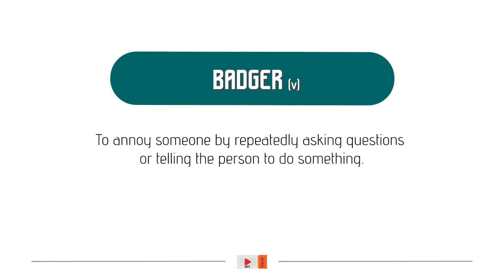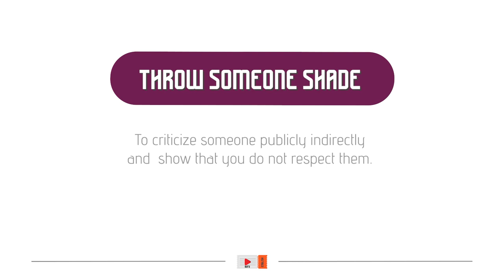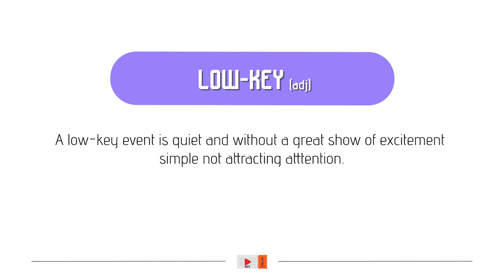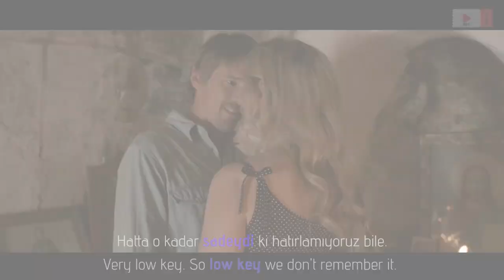English Slang | Learn English With Movie Scenes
As you all know, slang words are part of daily language, so we wanted to mention some of them in this video. Please, don't forget to make your own sentences using the slangs in the video, and share them with us on comments.

Bu videomuzda İngilizce'deki bazı "slang"leri açıklayıp, film sahneleriyle örneklendirdik. Bu videoda öğrendiklerinizi kullanarak oluşturduğunuz cümleleri yorumlar kısmında bizlerle paylaşmaktan çekinmeyin!
00:00 Intro
00:06 (1) Badger
00:57 (2) Salty
01:31 (3) Throw someone shade
02:26 (4) Low-key
03:26 (5) Be beat